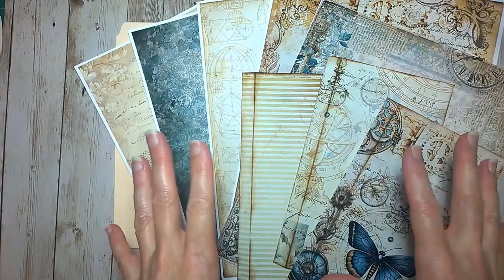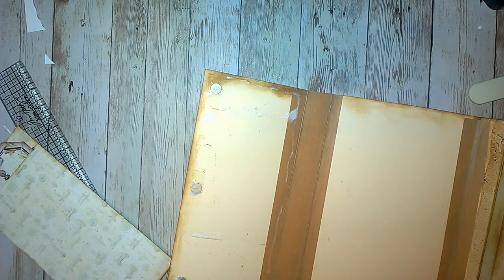Tutorial: File Folder Folio with Journal Part 1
My newest File Folder Folio for 2024.  Part 1 shows how to assemble base plus put in a slit pocket.

DIGITALS Used
Pink MonarchPrints:  Blue Steampunk

LET’S CONNECT